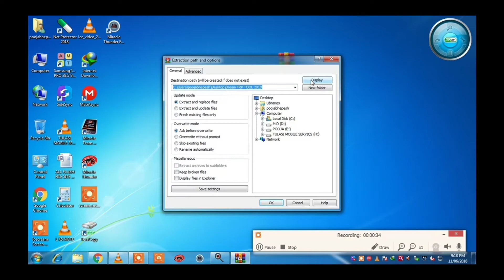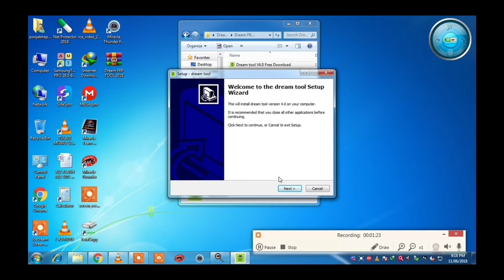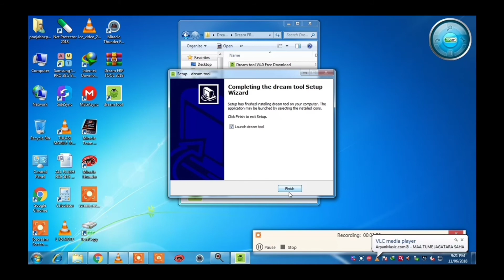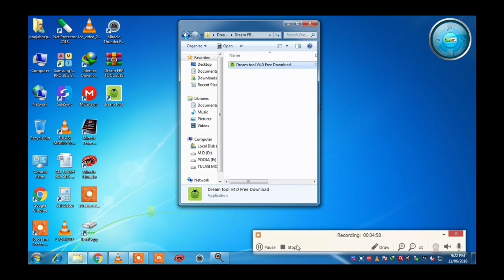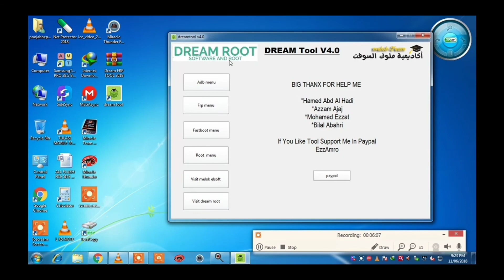Dream Frp Remover Tool V4 2018 HINDI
FILE
DEAREM FRP REMOVE TOOL

4 ☞FLASHING OF ALL MOBILES (WITH FLASHING TOOL, FLASHING BOX, FLASHING DONGLE
5☞UNLOCKING OF ALL M
OBILES ☞FRP/GOOGLE ACCOUNT REMOVE OF ALL MOBILES
6☞IMEI REPAIR/REBUILD (NOT CHANGING) OF ALL MOBILES
7 ☞VERSION UPGRADING
8☞DEAD BOOT REPAIR
9☞ROOTING
10☞CUSTOM ROM INSTALLATION
11 ☞CUSTOM RECOVERY INSTALLATION AND MANY MORE THAT WE CANT SAY HERE,
12☞FREE TOOLS WITH INSTALLATION (FRP TOOLS, MI ACCOUNT REMOVER, FLASHER, ETC.)
13☞FREE CRACKS WITH INSTALLATION (MIRACLE, Z3X, UMT, ATF, UMT, ETC.)
14☞ALL MOBILE DRIVERS WITH INSTALLATION (MTK, IPHONE, SAMSUNG,NOKIA, SPD, COOLSAND/RDA, MSTAR, QUALCOMM, ADB, FASTBOOT, EDL, ETC.)

Octopus Samsung 1.9.4 Cracked,

ALL SAMSUNG (FRP ,GMAIL, PIN, PASSWORD, UNLOCKER TOOL 2018
Infinity Cm2 MTK Full Cracked 2018 |

Mi Device Service Tool Free 100% Working.
HTX Multi Tools Full All In One Htc Mobiles

FegaruKey v2.9.5 (BETA) .rar
GSM HUNTER TOOL